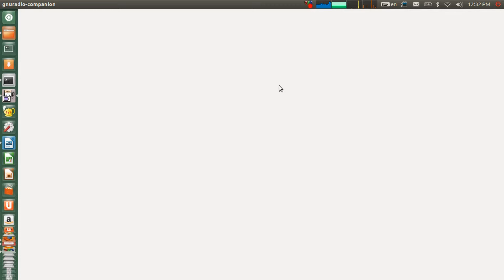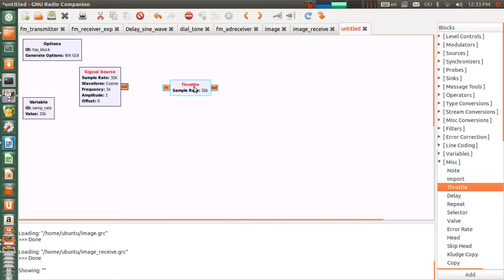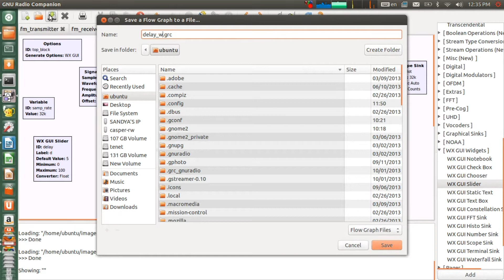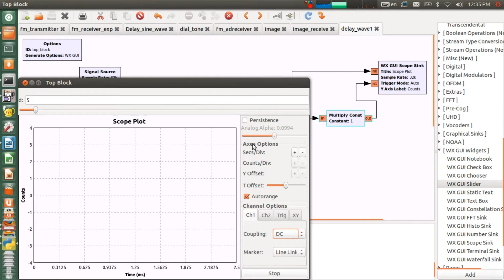Tenet Technetronics: GNU Radio Companion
First example to getting started with GNU Radio Companion.:
A signal source block is used with sampling rate of 32 kilo-bits/sec.The type of the wave can be any(e.g cosine wave),frequency of the input cosine wave is 1 kilohertz and the amplitude is 1.The signal source block is connected to a throttle block.This block is used when no external hardware is used because it avoids eating up all the computers processing time and it handles the samples at 32 kilohertz.Next in-order to delay the cosine wave,it is fed to a variable block in which the delay value is given as 2 which means 2ms and multiply constant block is used to amplify the signal and finally a scope sink is used to view the original and delayed cosine wave in domain time representation output.